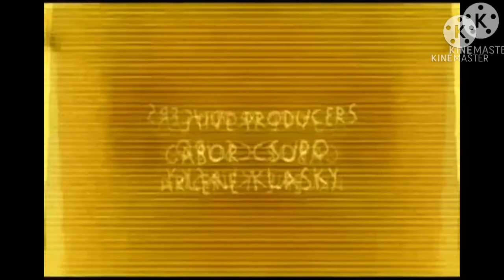Klasky Csupo Effects #1 in Mirror And Other (KineMaster Version)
Made Of Monday September 28th 2020 Of 7:20 PM To 7:21 PM Pitches -5 -6